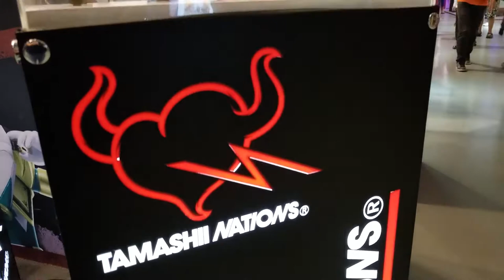Bandai Collectors Tamashii Nations Evolution Exhibit at Philippine Toycon 2018